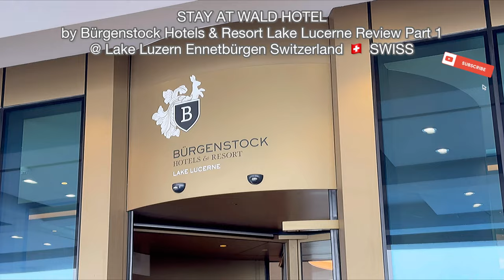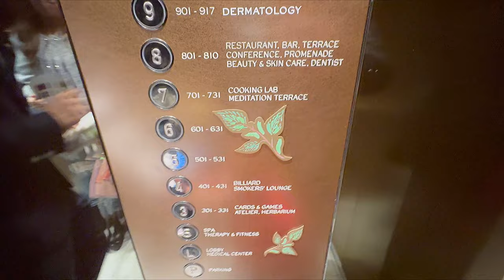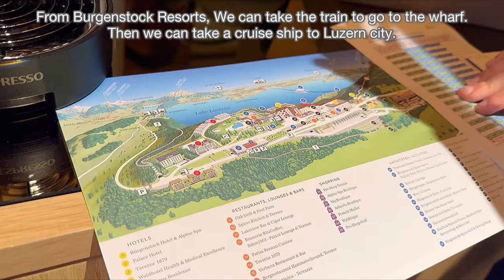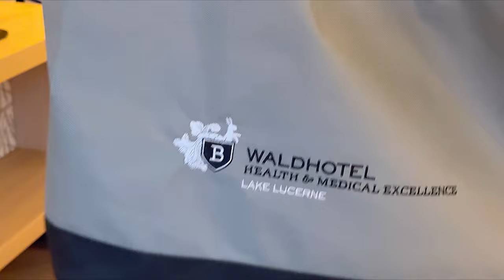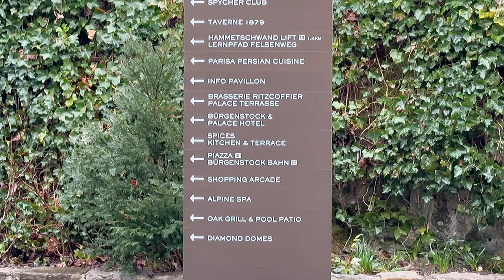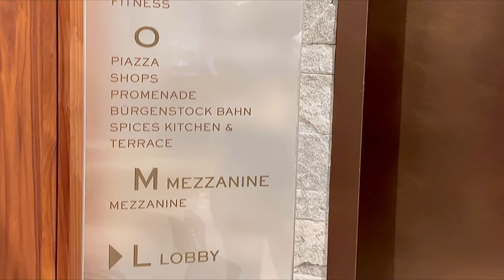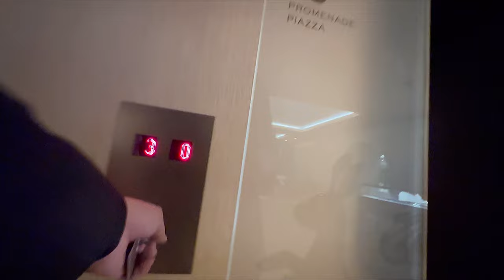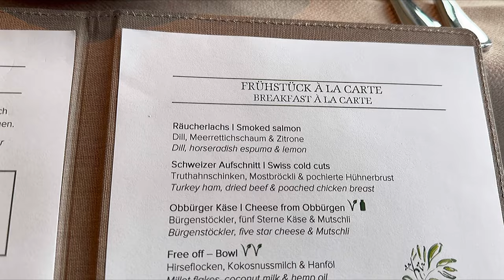STAY AT WALD HOTEL by Bürgenstock Resorts Lake Lucerne Review Part 1 @ Luzern Switzerland SWISS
STAY AT WALD HOTEL by Bürgenstock Hotels & Resort Lake Lucerne Review Part 1
@ Lake Luzern Ennetbürgen Switzerland 🇨🇭 SWISS

DRS SWITZERLAND 🇨🇭 SWISS TRIP MARCH 2023

WALKING TOUR 4K BURGENSTOCK LAKE LUCERNE SWITZERLAND 🇨🇭

VLOG :

BÜRGENSTOCK HOTEL ENTRANCE

BÜRGENSTOCK RESORTS LOBBY

SHUTTLE TO THE WALD HOTEL

WALD HOTEL LOBBY ENTRANCE

WALD HOTEL RECEPTION

WALD HOTEL LIFT TO THE ROOM

WALK CORRIDORS

STAY AT DULUXE KING ROOM ALPINE VIEW

BACKYARD GARDEN

HOTEL FACILITIES

WALD HOTEL SPA SERVICE
SAUNA STEAMER ICE

OUTDOOR SWIMMING POOL HEATED

ENJOY THE FACILITIES AT BURGENSTOCK RESORTS

FANCY HOTEL BREAKFAST

BÜRGENSTOCK BAHN

BÜRGENSTOCK WALK AROUNDS

BÜRGENSTOCK PALACE LOBBY

BÜRGENSTOCK GALLERY WALK TROUGH TO PALACE HOTEL

LIFT PALACE LOBBY